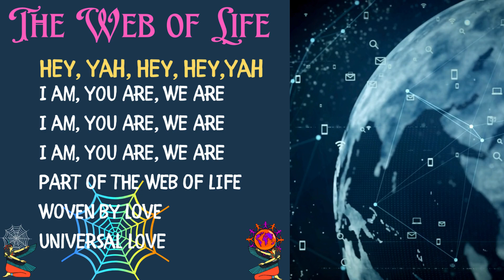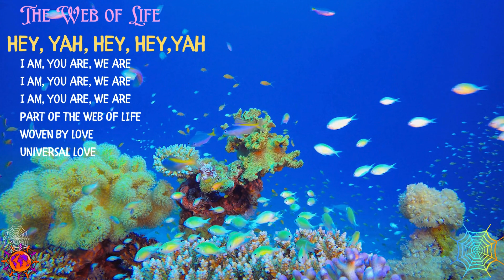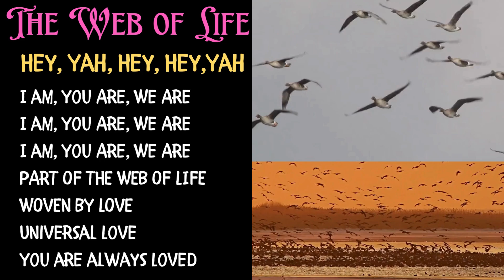Web of Life-I am, You are, We Are EarthDay Everyday 10-27-24 for Individuals, Families, Communities+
Web of Life, I am,
You are, We Are
EarthDay Everyday
10-27-24 upgrade
 Individuals, Families, Communities